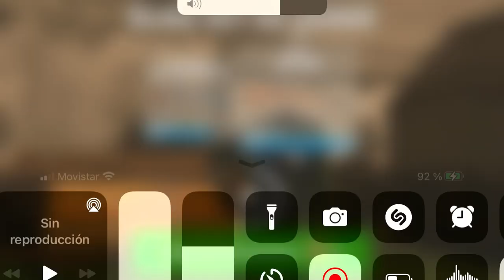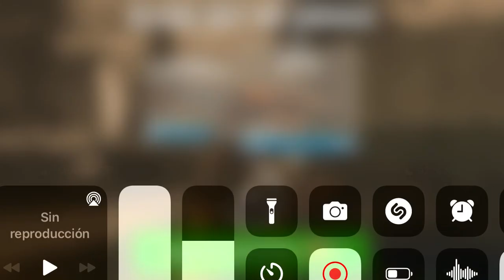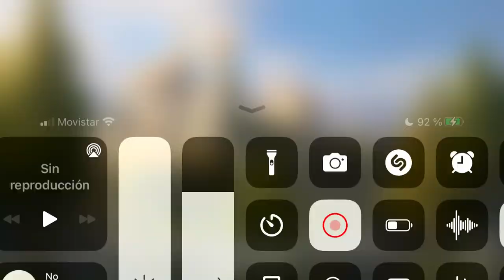BiA3 equipos comenzada era un abuso e pillos